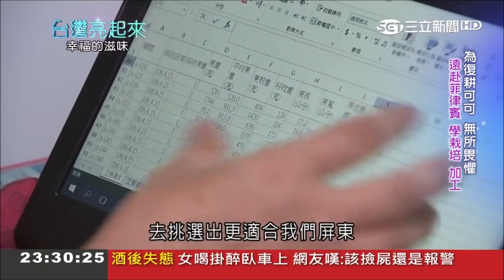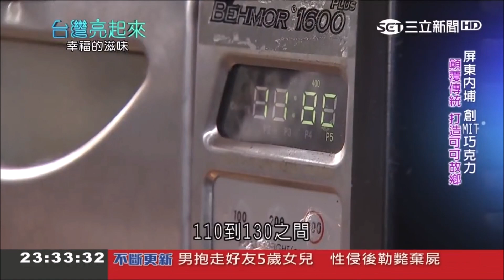亮起來精選 種可可取代"種檳榔"！遠赴菲律賓學習"栽培加工技術"成復耕推手｜記者 楊淑芃 王明輝｜【台灣亮起來】20200107｜三立新聞台